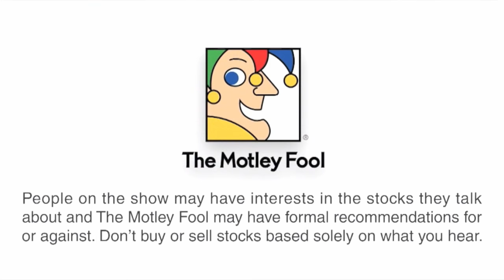Here's How Motley Fool Co-Founder David Gardner Finds Multibagger Stocks